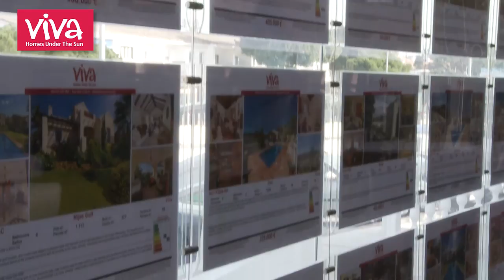John Hollway of VIVA Homes Under The Sun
What is the state of the property market on the Costa del Sol?

With the on-going recession still causing issue around the world its never easy to make a judgement call without having quality information to hand.

With this in mind we set out to find out what the state of the property market is on the Costa del Sol - but instead of relying on a few emails and a photo - we visited several agent on the Costa and asked them for their candid opinion so that viewers could get a feel for how the property sector is responding to the crisis.

In this programme we speak with John Hollway of VIVA Homes Under The Sun.

YourViva offers the best and most varied selection of property for sale on the Costa del Sol and Marbella. You won't be disappointed.

Freephone UK: 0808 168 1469